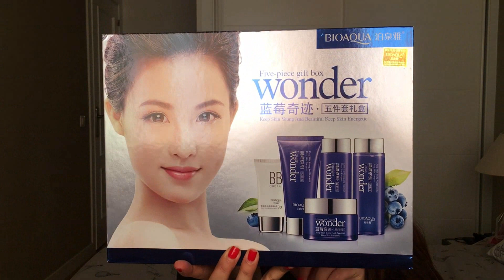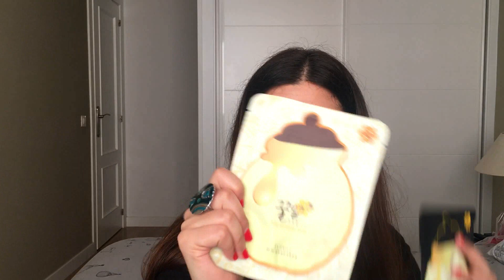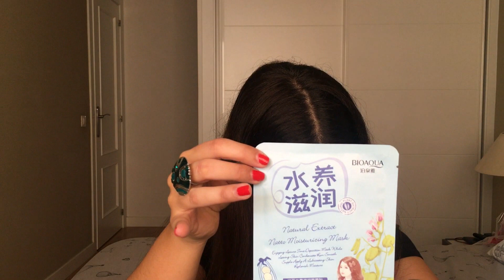Haul Aliexpress junio 2018 parte 2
Este vídeo NO es una colaboración, todos los productos los he comprado yo con mi dinero.